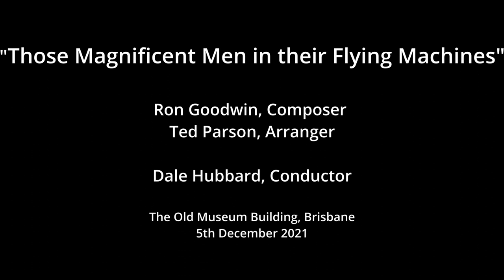KGWO 2021 Concert 3 - Those Magnificent Men in their Flying Machines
The Kelvin Grove Wind Orchestra's concert "Trains, Planes and Automobiles" was held on Sunday 5th December 2021 at The Old Museum Building, Brisbane. The concert featured "Those Magnificent Men in their Flying Machines" by composer Ron Goodwin, arranger Ted Parson and our own Simon Miller in his Flying Machine.